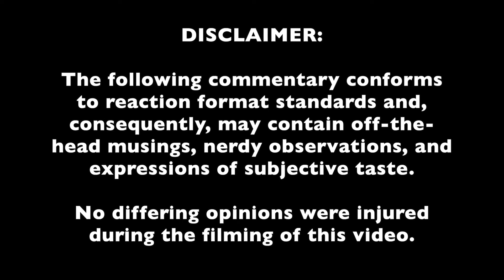The Hound + The Fox REACTION #4: "My Mother Told Me" (Viking Sea Shanty)